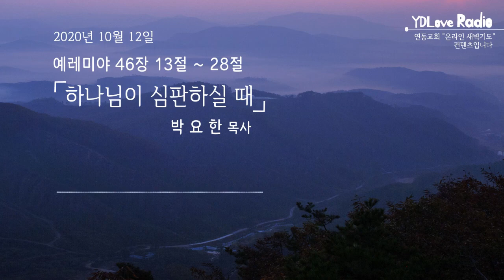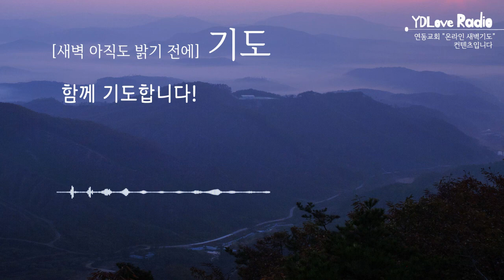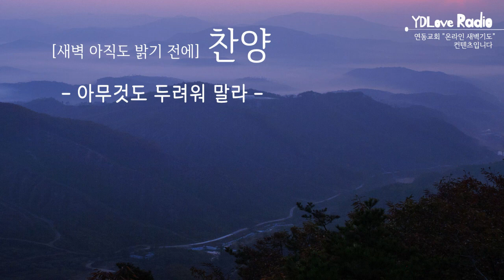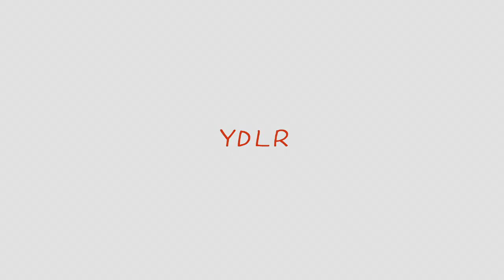YD Love Radio "새벽 아직도 밝기 전에" - 박요한 목사(2020.10.12)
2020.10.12 [YDLR] 새벽 아직도 밝기 전에

하나님이 심판하실 때
박요한 목사

찬양출처
piano cover (BGM): 정금실